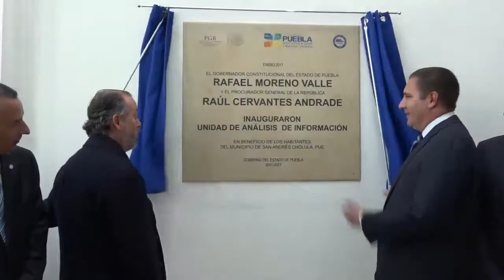Moreno Valle inaugura Unidad de Análisis de Información Criminal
La tranquilidad de las familias poblanas siempre ha sido y es prioridad en mi gobierno. Por ello, entregamos la nueva Unidad de Análisis de Información Criminal, equipada con tecnología de punta.

Con estas acciones, seguimos fortaleciendo la seguridad en el estado. ElCambioEsPosible.